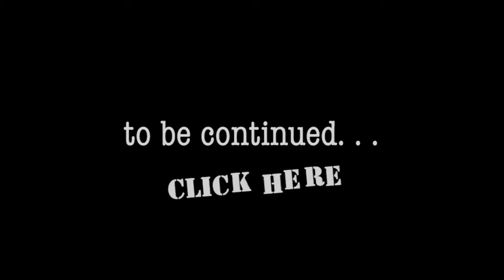"Caught in the Act!" 7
Executive Producer/Writer
The "Caught in the Act!" series was released through Vine and YouTube. There are 8 short videos in the series. In the original release, the 'Click Here' was a link to the next video in the series.